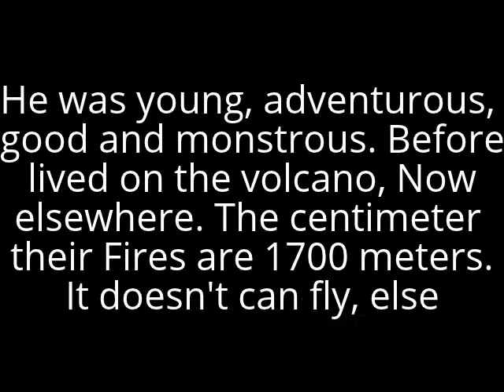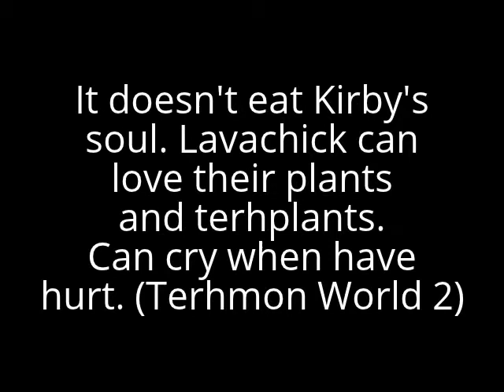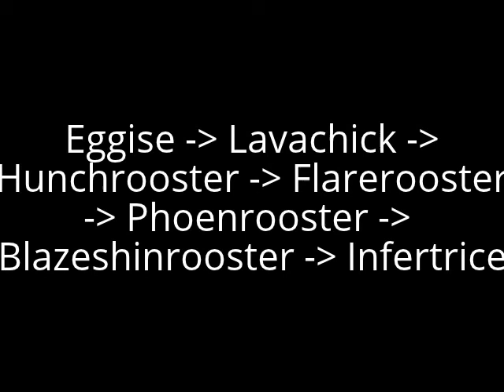Terhmon Family Evolution: Hunchrooster (No Weird, Dragon and Knight Stages)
The Hunchrooster and his family doesn't belong to DragonBall, else belong to Terhmon series.